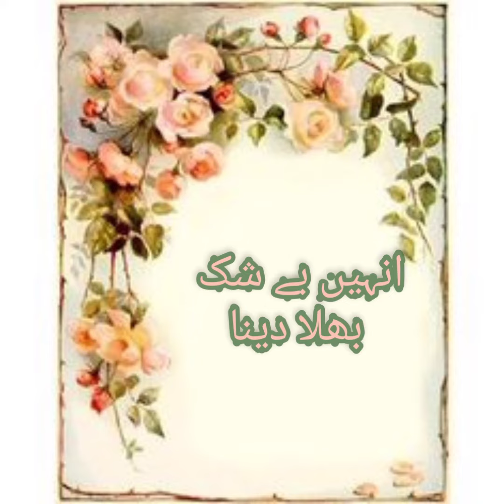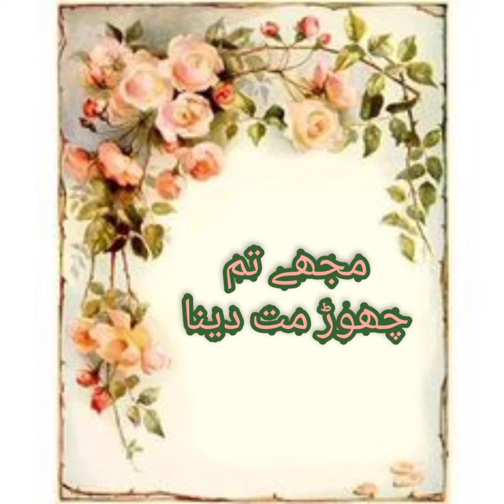mujhy chod mat dena|urdu sad poetry|2 lines urdu poetry|status&music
Urdu poetry
Urdu sad poetry
Urdu ghazal
Urdu romantic poetry
Love poetry
2 lines urdu poetry